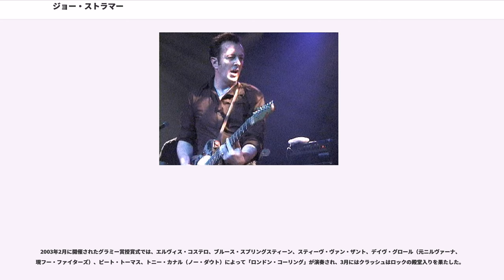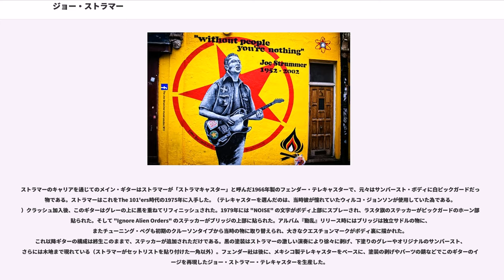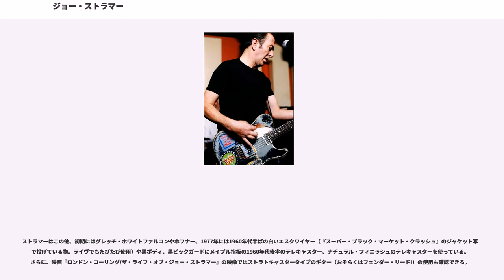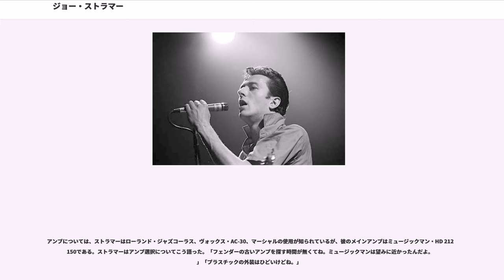ジョー・ストラマー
ザ・クラッシュのメンバー

ジョン・グレアム・メラー（"John Graham Mellor", 1952年8月21日 - 2002年12月22日）は、イギリスのミュージシャン。パンク・ロックバンド "ザ・クラッシュ" のボーカリスト、ジョー・ストラマー（"Joe Strummer"）として知られる。

トルコのアンカラで生まれる。父親は外交官、母親は看護師。父の海外転勤に伴い、カイロ、メキシコシティ、ボンで幼少期を過ごした。10歳の時、ジョーは兄のデヴィッドと共にロンドン近郊のサリーにある私立学校、シティ・オブ・ロンドン・フリーメンズ・スクールに寄宿生として入学。学生時代、両親に会うことはほとんど無かった。この頃、ビートルズやビーチ・ボーイズ、ローリング・ストーンズ、ウッディ・ガスリーのレコードを聴くようになり、ロックへの興味を持ち始めた（この影響からか、彼はクラッシュを結成して名前を“ジョー・ストラマー”に改めるまで、“ウッディ”と名乗っていた時期もあった）。在学中、兄のデヴィッドが自殺。彼とデヴィッドは兄弟として決して親しい間柄ではなかったようだが、デヴィッドの自殺は彼の人生観を決定的に変えた出来事であった。デヴィッドが白人至上主義を標榜するイギリス国民戦線に入党していたことから、それが何らかの形で彼の自殺につながったのではないかと当時のジョーは感じていた。このことが、後にクラッシュが反ファシズムの姿勢を明確に打ち出す一因になったと考えられている。1970年、私立学校を卒業した彼は、プロの風刺漫画家を目指し、ロンドン・セントラル・スクール・オブ・アート&デザインに入学。在学中は、ロンドン北部のパルマーズ・グリーンでクライヴ・ティンパレイ（Clive Timperley）とタイモン・ドッグとフラットシェアをしている。

1973年、ウェールズにあるニューポートに転居し、ニューポート・カレッジ・オブ・アートに入学するが、まもなく退学になる。この頃、彼は友人たちとザ・ヴァルチャーズというバンドを結成。正式なメンバーとしてではなく、時々ヴォーカルとリズム・ギターとして活動していたが、1974年に解散。この間、彼は墓掘りの仕事をしていた。バンド解散後、ロンドンに戻り、ドッグと再会。しばらくの間、路上で演奏をしていたが、当時のルームメイトたちと新たなバンド "The 101'ers" を結成する。バンド名は、彼らの無断居住していた住所がウォルタートン通り101番地であったことに由来する。バンドは主にロンドン市内のパブでR&Bやブルースのカバー曲を演奏していた。1975年、それまでは“ウッディ”・メラーだった通名を“ジョー・ストラマー”に改め、友人にもその名で呼ぶよう強要した。この“ストラマー (Strummer)”という呼び名はサイドギターという彼のポジションを示すものだが、自虐的な面もある（左利きの彼にドッグが右利きとしてギターの演奏方法を教えたため、結局コードをかき鳴らす (strum) 程度にしか上達しなかった）。バンドではリード・ヴォーカルだった彼は、この頃から作詞・作曲を始める。その中の一曲 "Keys to Your Heart" は、後にスリッツのドラマーとなるパルモリヴことパロマ・ロマーノとの恋愛に触発されたものであり、この曲は "The 101'ers" の1stシングルとなった。

1970年代初頭、彼はパメラ・ムールマン（Pamela Moolman）という南アフリカ国籍の女性と結婚している（これは彼女が英国に滞在しつづける為の偽装結婚で、謝礼として得た金で彼はロック活動で生涯の伴侶となるフェンダー・テレキャスターを購入している）。その後、ギャビー・ソルター（Gaby Salter）という女性と1978年から1993年まで同棲し、二女の父となったが、（パメラ・ムールマンが所在不明で離婚の手続きが取れないことを理由に）結婚には至らなかった。1993年に、当時は結婚していたルシンダ・テート（Lucinda Tait）と出会い、1995年に結婚。結婚生活は彼の死まで続いた。

1976年4月3日、"The 101'ers" はそれまで無名であっ...